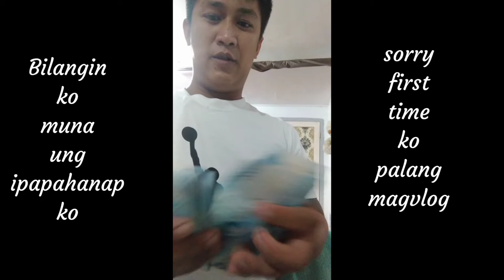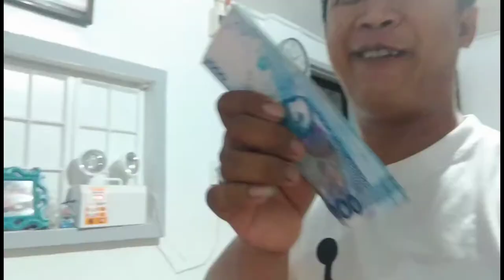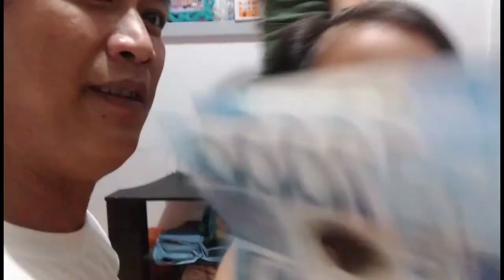FIND THE MONEY CHALLENGE